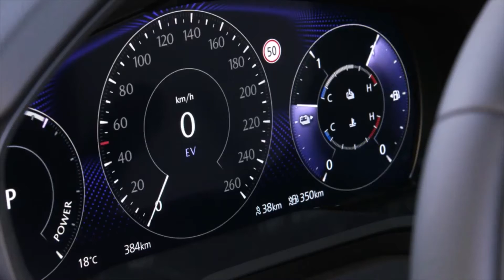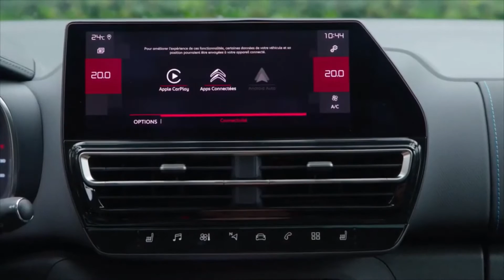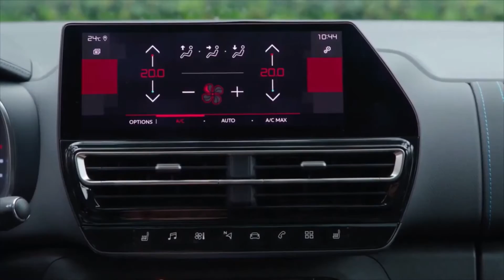2023 Mazda CX-60 Homura vs 2023 Citroen C5 Aircross Compared | SUV Battles!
2023 Mazda CX-60 Homura vs 2023 Citroen C5 Aircross Compared | SUV Battles!

2023 Citroen C5 Aircross - First Look, Interior & Exterior Features, Engine & Power | Kia Killer?!

Citroën C5 Aircross 2023:
Engine Type: 1.5 BlueHDi, Diesel / 4 cylinders
Engine Displacement: 1499 cc.
Maximum Power: 130 hp (96 kW) / 3,750 rpm
Maximum Torque: 300 Nm / 1,750 rpm
Acceleration 0-100 km/h: 10.6 sec
Top Speed: 189 km/h
Transmission: 8 speed Automatic gearbox / Front Drive
Fuel Consumption (Urban / Out of town): 4.5 lt / 3.9 lt

2023 Mazda CX-60 Homura Trim - First Look, Interior & Exterior Details, Price & Power

I filmed the new Mazda CX-60 2023 model with plug-in hybrid engine. How do you like it?

MODEL IN THE VIDEO:
Mazda CX-60 2023
Homura trim
PHEV 327 HP & 500 Nm
AWD
8-speed automatic
0-100 km/h: 5,8 seconds
LENGTH: 4,75 M (longer than CX-5)
Trunk: 570 litres
Other options:
- 3-liter straight six SkyActive-X petrol
- 3.3 litre Skyactive-D diesel engine
Color: Rodium White
PRICE of the model in the video: 119.090 Bulgarian Lev (60.972 EUR)